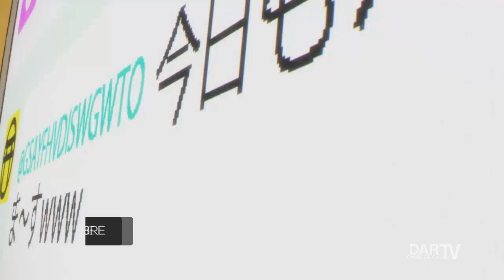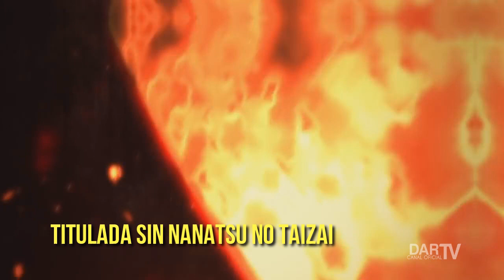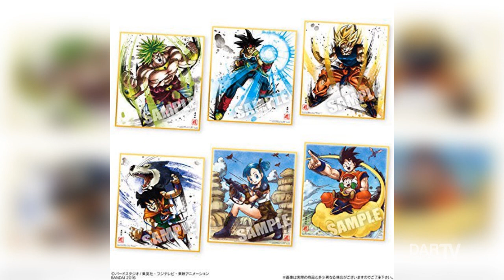Black Goku Super Saiyajin ROSA, Bleach Regresa en 2018, Creador de Naruto Nuevo Proyecto y mas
Video Recomendados

NOTAS

1. SID - VIP
3. Noragami Aragoto OST Kainoratan